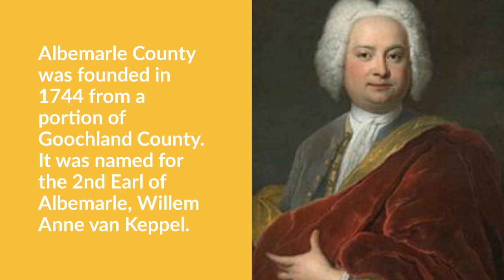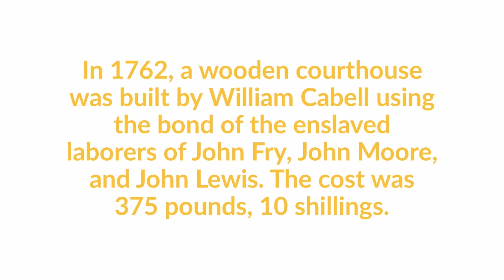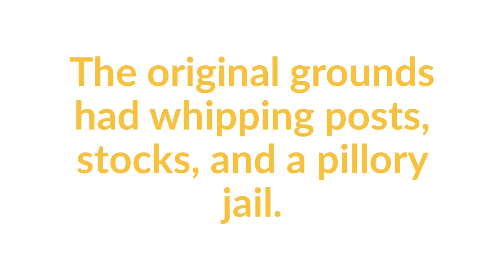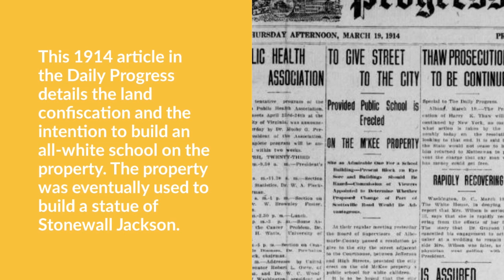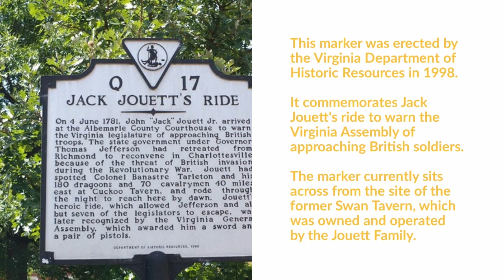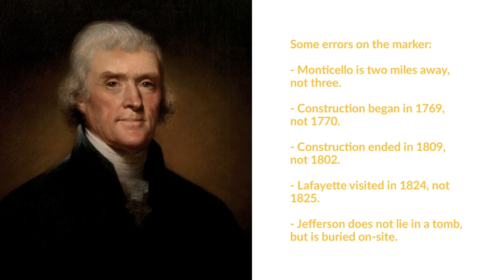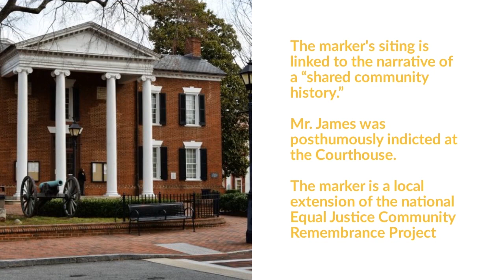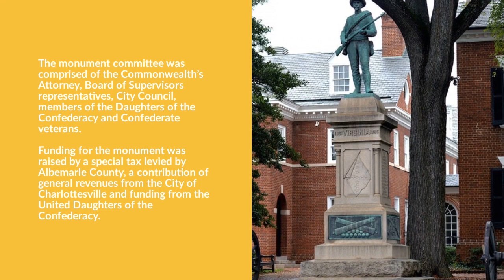Court Square Virtual Tour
Explore Court Square and its history from the comfort of your home. We'll be discussing the history of Albemarle County, the history of the historic courthouse and property, and the history of the markers and monuments that lie within it.